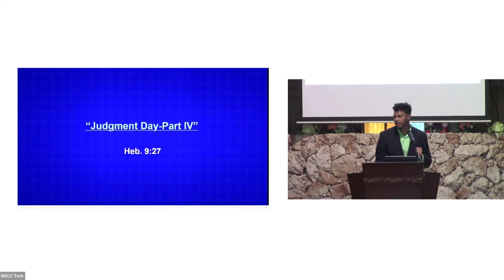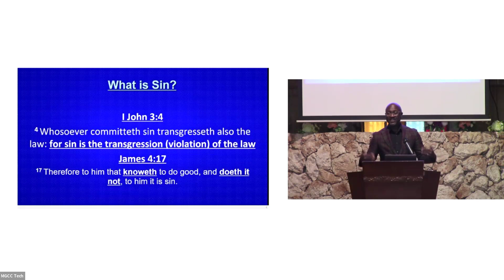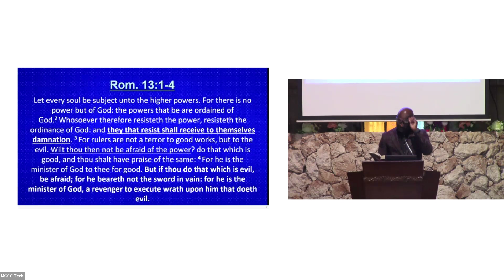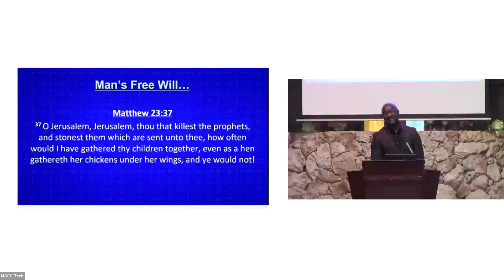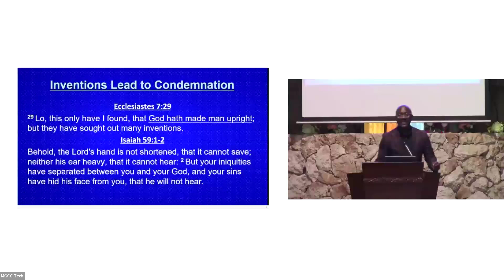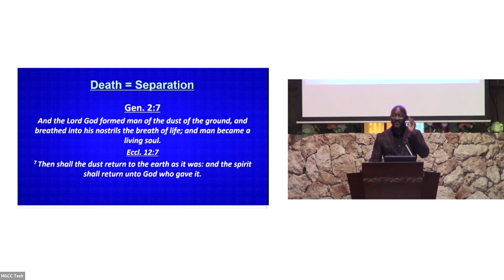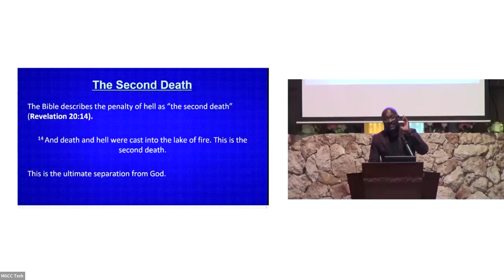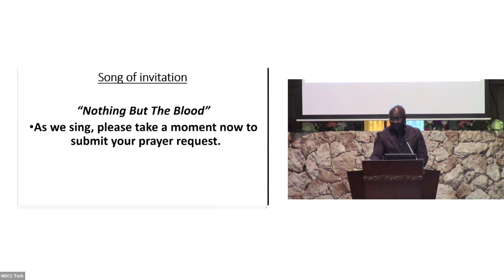Sun, June 2, 2024 PM - Judgment Day, Part 4 | Hebrews 9:27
There are consequences of disobeying God.

For it is written, "And as it is appointed unto men once to die, but after this the judgment:"

• We have the power to choose good or evil... John 24:15
• Jesus had to deal with man's evil intent, and so do we... John 5:18,39-42